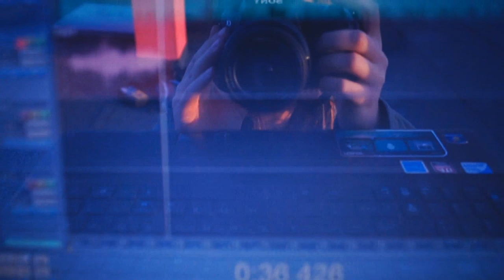5tka hot16challenge Kejt Gajos Choina PsG Klika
Przede wszystkim dziękuję mojej kochanej ziomalce Wronie, która mnie wciągnęła do tej zabawy i kumplowi od lat RyhuDR!! Zrobiłam to specjalnie dla Was! Ja osobiście chciałabym zaprosić do zabawy:
Kejt (Kielce) - jaram się Twoim stylem opór
Gajos (Kolno) - mam nadzieję, że znajdziesz chwilę by dołączyć do tej zabawy czy to beatbox czy to rap i tak jesteś mistrz
Choina (Lidzbark Warmiński) - Ty leniu weź się do roboty!!
I na koniec zapraszam do zabawy moich serdecznych kolegów z PsG Klika czyli Słejzi i Levy (Łomża)!
Było by mi niezmiernie miło usłyszeć Wasze 16nastki! Tak czy siak zapraszam serdecznie Wszystkich do sprawdzania rapu powyższych osób, bo warto. Pozdrawiam!!

Mój tekst:
To gorący temperament co rozgrzewa jak wóda
Wbijaj do Łomży pokażemy Ci jak pije się u Nas
Miasto niespełnionych marzeń szalonych ambicji
Kiedyś sportowcy wciąż ganiają ale temat po ulicy
To jest rap skurwysyny a nie disco
Wracam do korzeni oddaję hołd tym dźwiękom
Bez presji na hasztagi zbędnego przyspieszenia
To leci dla moich ludzi prosto na osiedla
Mamy zapisane w genach miłość do tego miejsca
W słusznej sprawie zdolni do sprzeciwu Tadeusz Rejtan
Dla tych bloków zieleni widoków prosto z nad Narwi
Piszę szesnastki nie ma tu ukrytej prawdy
Brudne flow z podziemia wita Cię łomżyńska scena
A mainstream? Niech udaje że Nas nie ma
Wielkie 5 dla moich braci!
Bez spiny kto rozjebał przecież to jest dla zabawy!